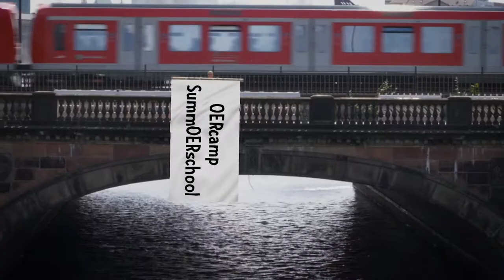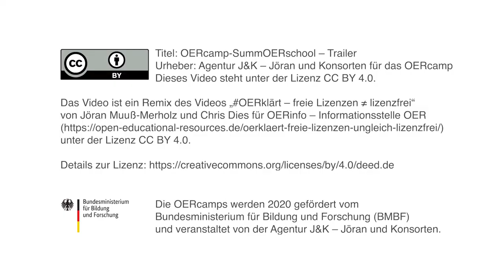Die OERcamp SummOERschool 2020! (Trailer)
Hier kommt die erste OERcamp SummOERschool
📺 6 offene Onlinekurse!
👩‍🏫 kompetente Coaches!
💬 Austausch & Vernetzung!
🛠️ Mitmach-Aktionen & Barcamp!
🔥 gelebte Kultur des Teilens
🎈 Alles online, offen, frei und kostenlos!